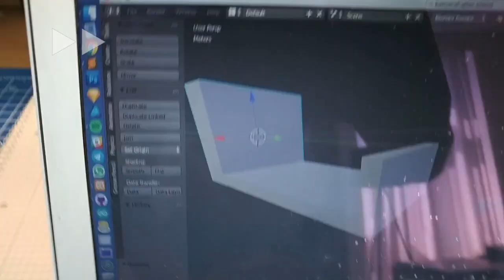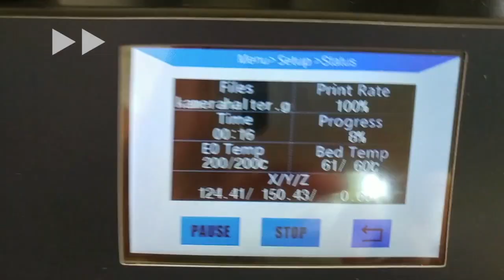YouTube DIY Stativ Setup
Professionelles Setup, um DIY Repair-Videos von Zuhause zu drehen. Materialkosten unter 1.000 Euro.